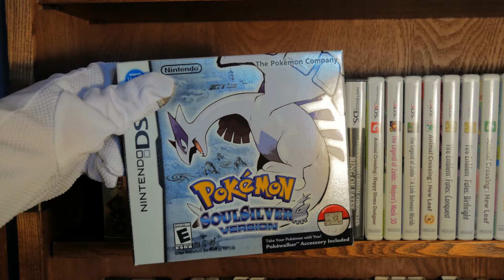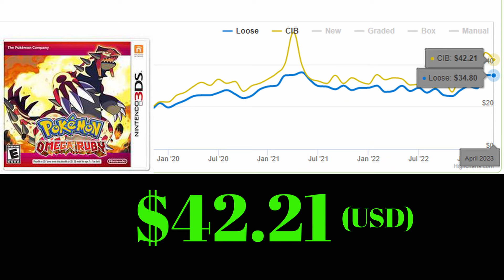What it's like trying to buy old Pokémon Games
Yup, they're expensive.